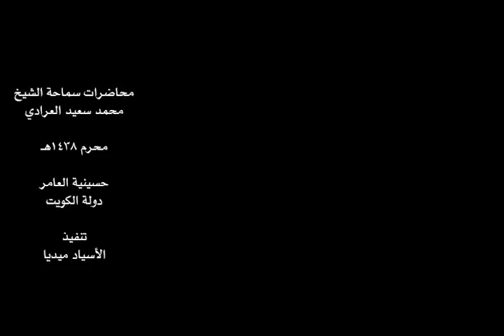آثار التقوى في الدنيا والآخرة